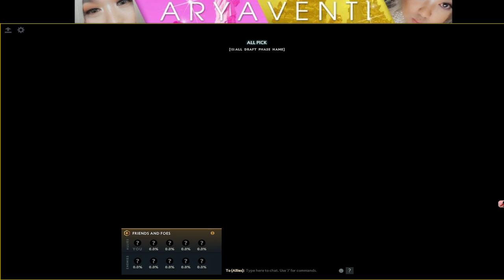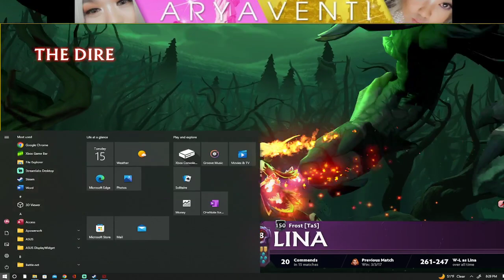DOTA 2 mvp